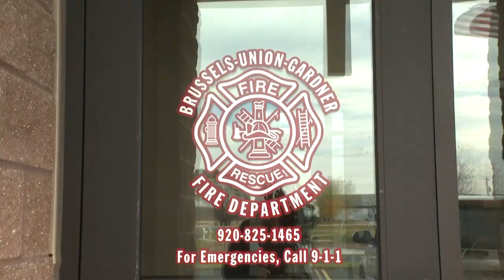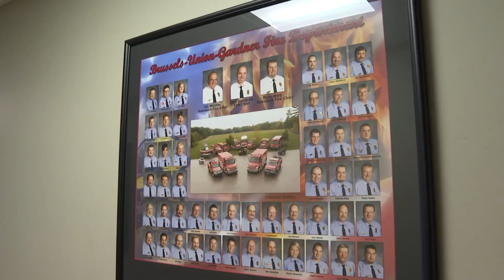Local fire department supports fire fighter battling cancer